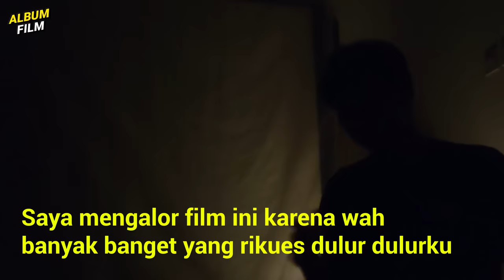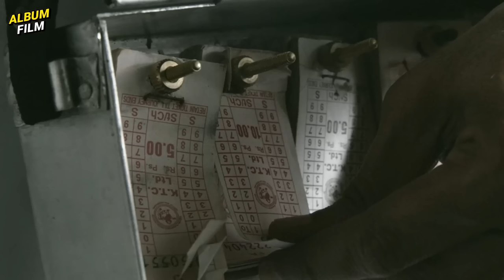MERINDINGGG❗PLOT TWISTNYA BIKIN GELENG-GELENG❗WAJIB NONTON❗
Follow2 juga:
MATURNUWUN!